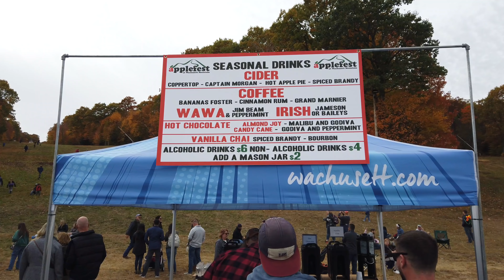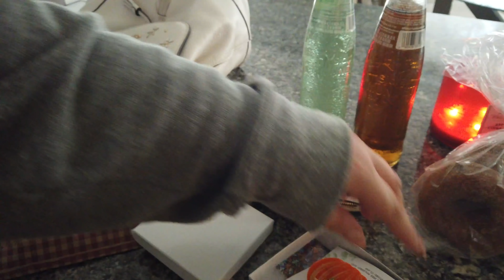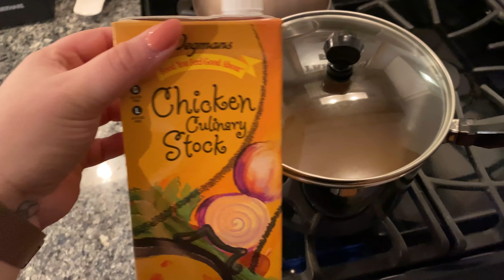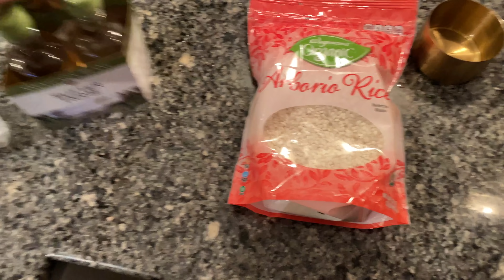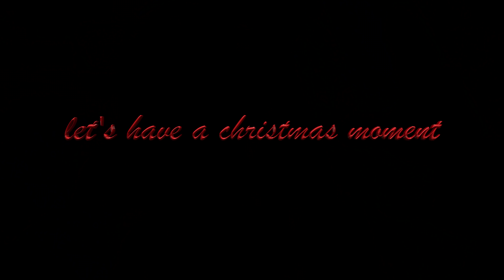WEEK IN MY LIFE | Fall Fair, Fall Nails, Fall SNACKS!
Happy weekly vlog day! This week in my life includes going to a fall fair, getting fall nails & trying fall snacks! Enjoy x